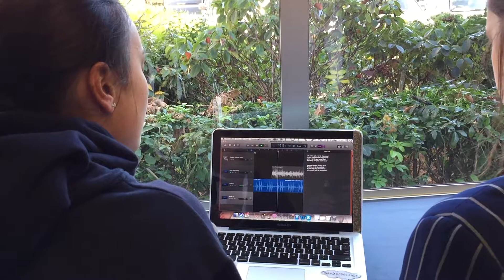Ella and Bella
Year 10 composition at St Andrew's College